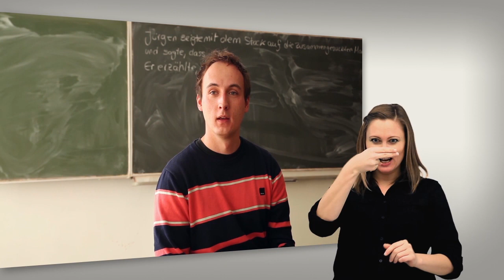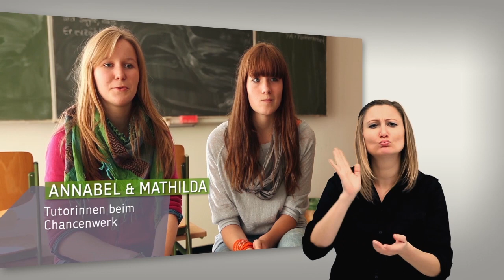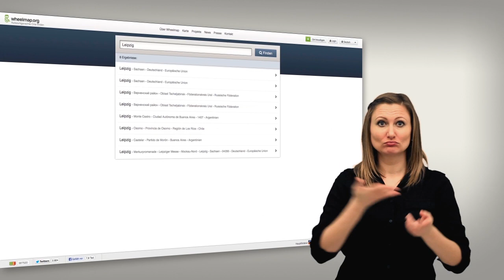Inklusion - Wohnen, Bildung, Barrierefreiheit - drei Beispielprojekte (Gebärdensprache)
Immer mehr Menschen leben in Städten, es ist die Lebensform der Zukunft. Können wir die Art und Weise in der städtisches Leben organisiert wird mitbestimmen? Und wenn ja, wie?
Wohnen, Bildung, Barrierefreiheit, drei Projekte zeigen, wie es gehen kann:

1. Interview: Mietshäusersyndikat und Hausprojekt M29
2. Interview: Chancenwerk Bochum
3. Interview: Sozialhelden Raul Krauthausen